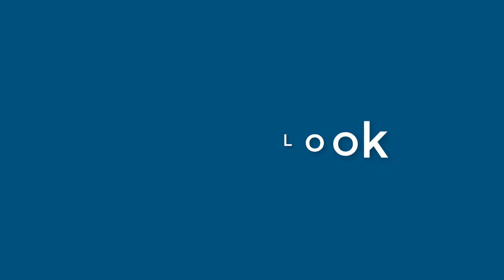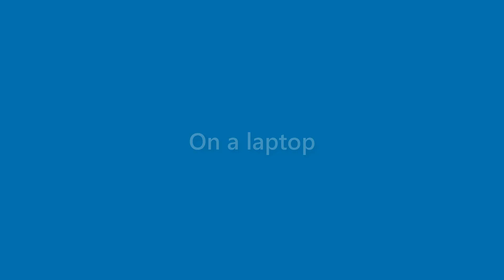Ida Hartman - appearance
Name Look - Ida Hartman - appearance. In this video we present "Ida Hartman" name look and feel in various scenarios.
This video will cover:
How does "Ida Hartman" look as a personal letterhead?
How does "Ida Hartman" look on a business card?
How does "Ida Hartman" look on a computer/laptop screen?
How does "Ida Hartman" look with different background colors?
How does "Ida Hartman" look with various fonts?